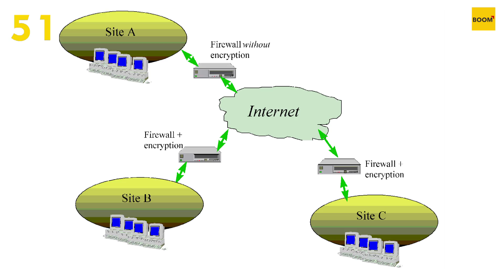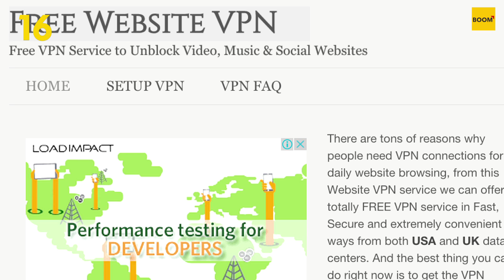VPNs - Here Is How You Can Access Blocked Websites | Virtual Private Networks | BOOM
The Indian government's blocking of porn sites might have deterred a few but for the tech-savy there is always an alternate way to circumvent the ban. VPNs - Virtual Private Networks are just one of the ways in which you can access a blocked website and we explain how it works.